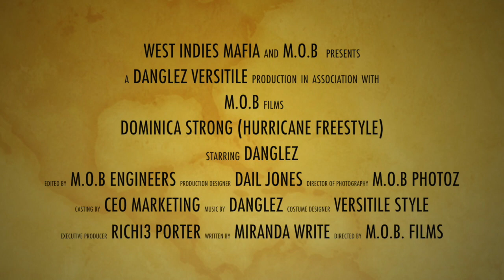DANGLEZ VERSITILE EXCLUSIVE!!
A more in-depth look at the Dancehall Artist Danglez Versitile. He tells you more about the country he is from and the lifestyle he has to live to survive.